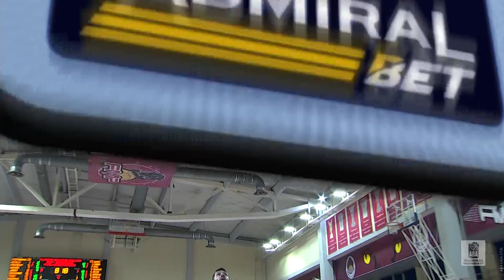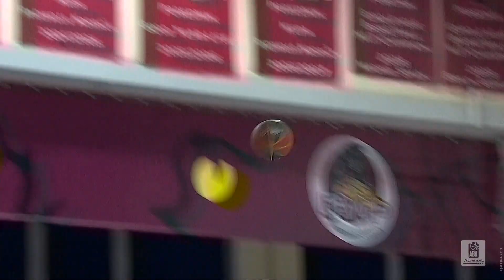AdmiralBet ABA League 2021/22, Playoffs match: FMP Meridian - Budućnost VOLI (4.5.2022)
Take a look at the full match video of 2021/22 season game between FMP Meridian and Budućnost VOLI in FMP Arena, Belgrade.